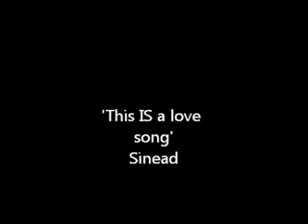Sinead O'Connor live -This IS a rebel song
Going back a bit but a classic